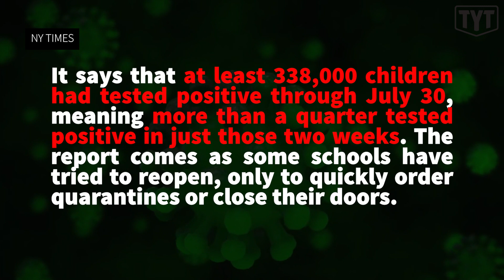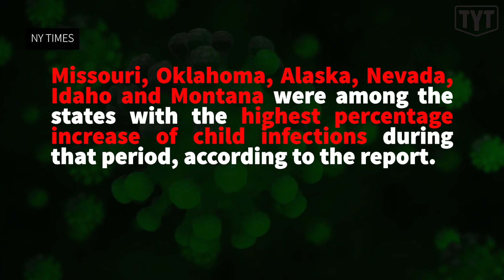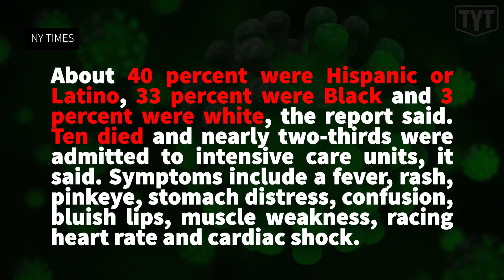Trump's LIES About Reopening Schools EXPOSED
The Young Turks’ Emma Vigeland dismantles President Trump's multiple lies about the safety (or lack thereof) of reopening schools amid the coronavirus pandemic.